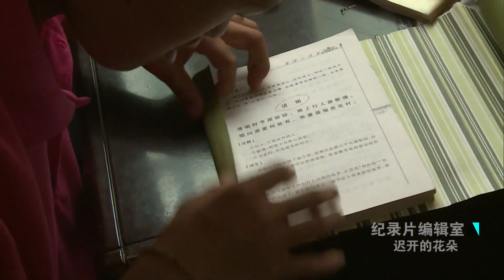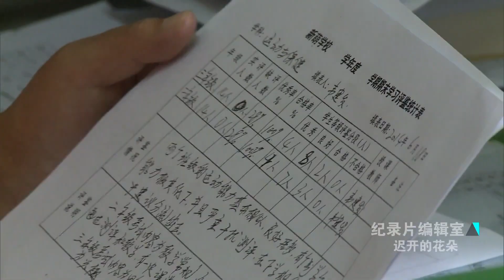智力落后、特殊面容的小戴曾被家人冷落，父亲一度想将孩子送走《迟开的花朵》【DocuLife-SMG纪实人文官方频道】